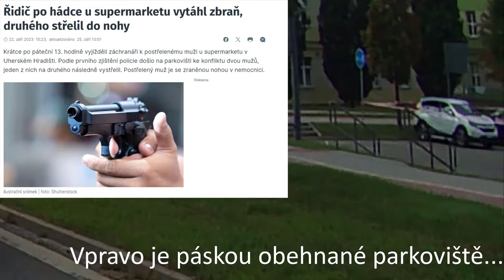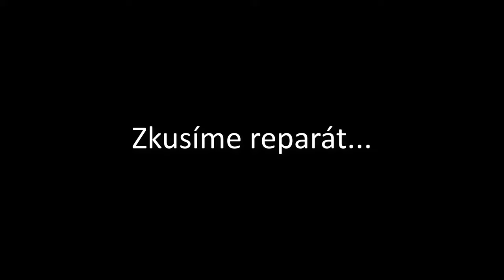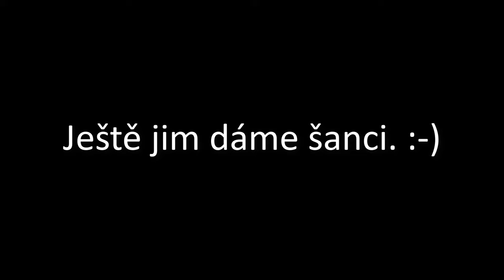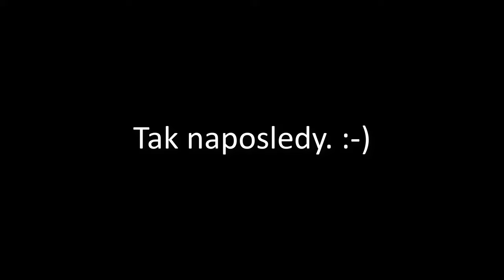Nese si PANNU, Modře svítící brzdovky, Nevešel jsem se mezi auta, Střelba, Milotice - SkútrCam #80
Dnes uvidíte:
0:00 Vyjíždění z parkoviště
0:14 Nedání přednosti
0:22 Nedůvěra + jednosměrka
0:46 Neblikač
0:57 Panna
1:07 Parkování
1:14 Pokec v křižovatce
1:26 Zákaz vjezdu a parkování
1:36 Začátky
1:50 Předjíždění mým pruhem
2:08 Blikač obrácený
2:18 Autobusák ve výslužbě
2:30 Ani se nekouknul
2:38 Neblikající vozík
2:44 Střelba
2:54 Modré brzdovky
3:04 Porucha
3:09 Neblikač
3:17 Trapas - jsem moc široký
3:28 Milotice